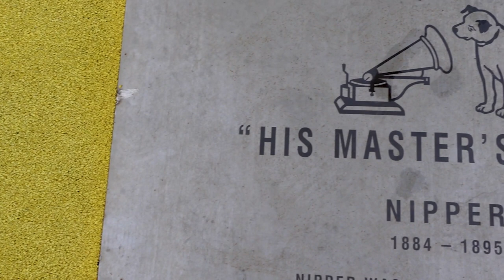Nipper documentary draft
First draft for my edit of the nipper documentary for my content production course